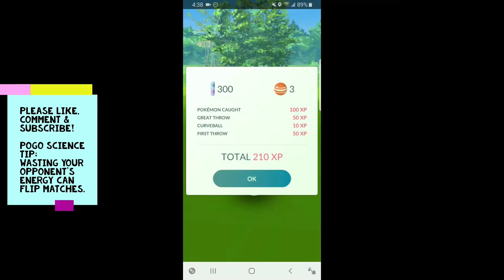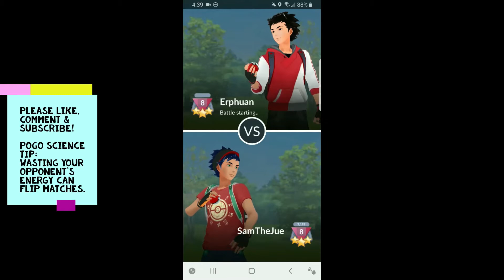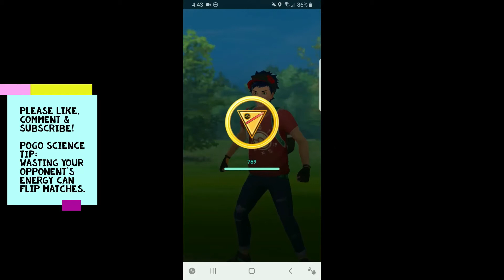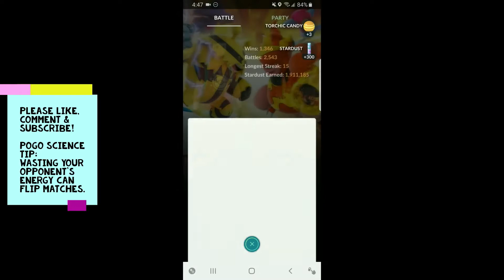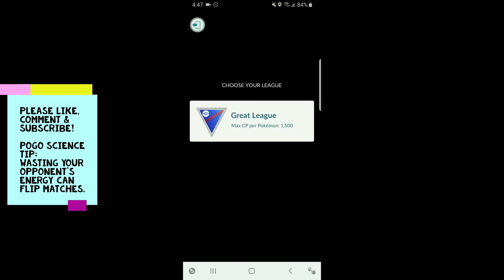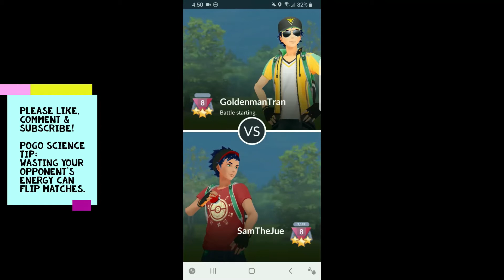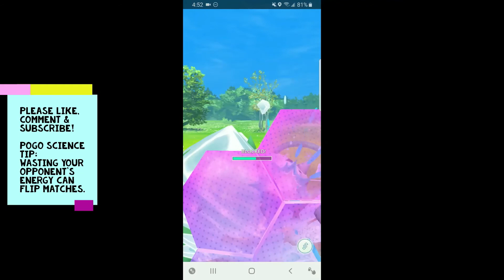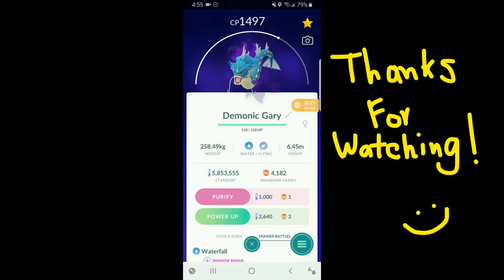Shadow Gyarados Aqua Tail Great League Pokemon Go Battle League PVP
Welcome to New Pokemon Saturdays!  Every Saturday we test out a wild new pokemon for PVP! This week will feature the brand new Shadow Gyarados with the community day exclusive move Aqua Tail.  How will we fare?

My Team:
Skarmory: 🌬️Air Slash, 💨Sky Attack, 🐦 Brave Bird
Ferrothorn: 🌱Bullet Seed, 🌿Power Whip, ⚡ Thunder
Shadow Gyarados: 🌊Waterfall, 🧜 Aqua Tail,🦷 Crunch